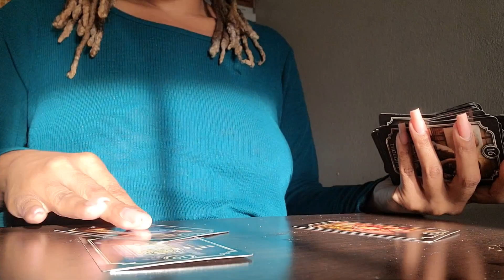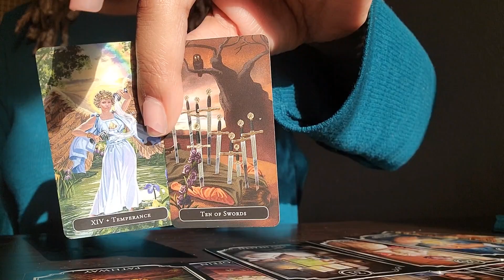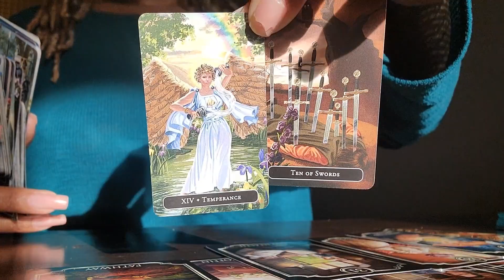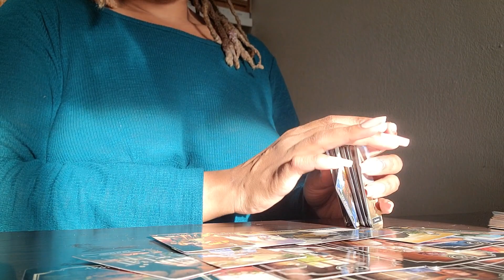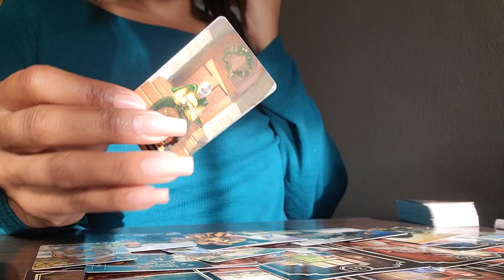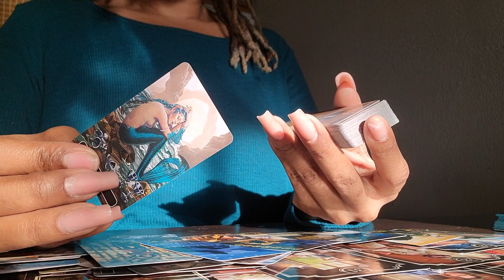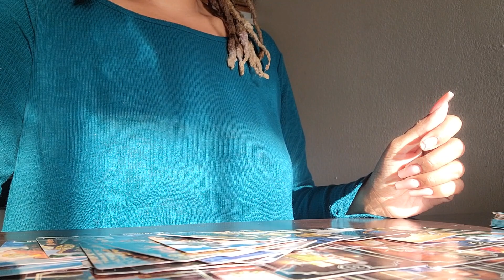Scorpio 🦂 | Sudden Wealth 💰 Unexpected Income 💵 from Wealthy Man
Welcome, Scorpios! We pull cards on everything here. There's no limitations.

$SPACEGODDESSORACLE